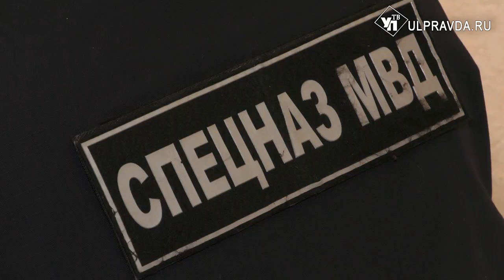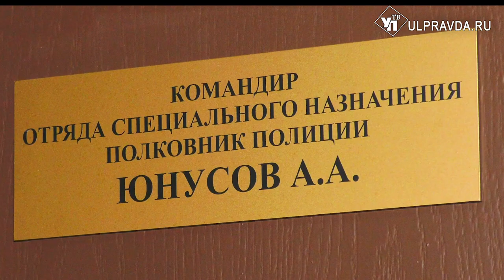Вся жизнь - на острие ножа. Откровения командира отряда спецподразеления «ГРОМ»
О нем мало, что можно найти в Интернете. Да и сам признается, что все время был закрыт для прессы. Оно и немудрено. Абдулхалик Юнусов – командир отряда специального назначения «ГРОМ». В Ульяновской области спецотряд сформировали в 2017 году. О подразделении, службе и личном - в эксклюзивном интервью для УлПравдаТВ.